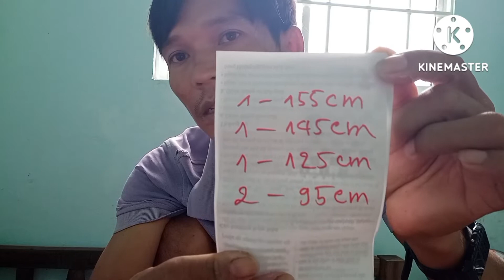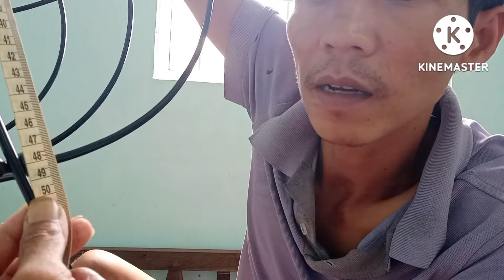hướng dẫn cách làm lồng nuôi quốc trích siêu bền phần 1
hướng dẫn cách làm lồng nuôi chim nước